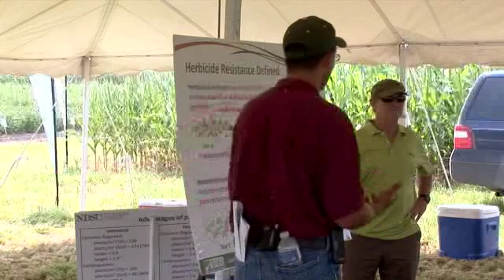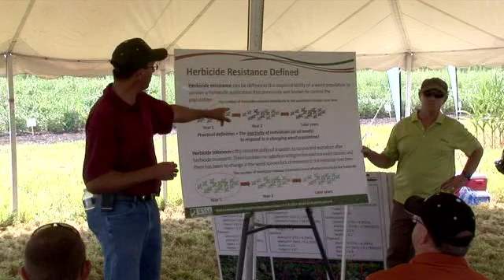Defining & Explaining Weed Resistance in the Midwest - Jeff Stachler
Jeff Stachler, Assistant Professor University of Minnesota North Dakota State University presents "Defining & Explaining Weed Resistance in the Midwest" at the 2012 Respect the Rotation Virtual Tour.